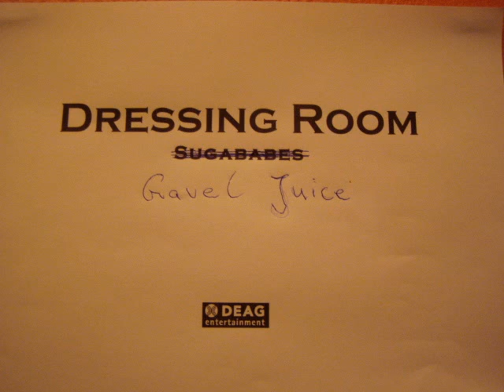Broken (live) - Gravel Juice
Played LIVE.